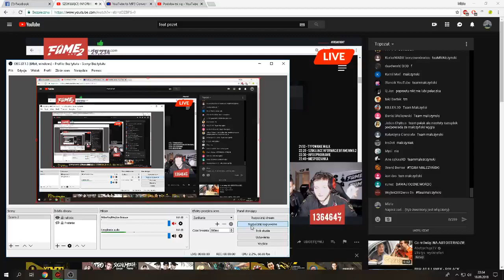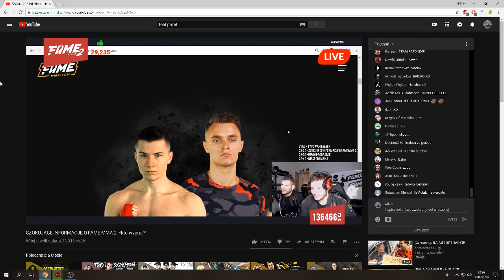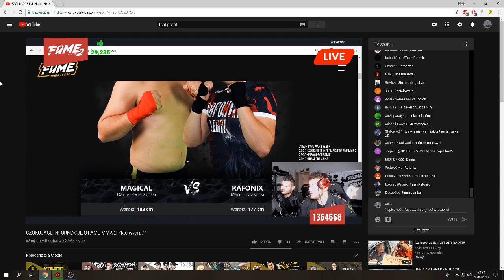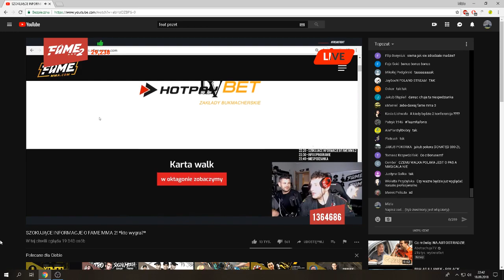Boxdel typuje kto wygra Fame MMA 2 - Rafonix czy Daniel Magical ? Mikrofon im się wyłaczył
NIE ZAPOMNIJ O SUBIE :))))

Zakaz kopiowania shotów!

boxdel fame mma typowanie boxel 2 urzednicza stream 24h
gta rp rafonix shoty najlepsze funnty monents gta 5 pc game gry goha 3 zł bmw audi smieszne rafon karsucky smieszne 5 zł miziu